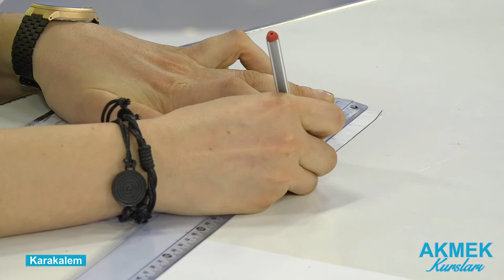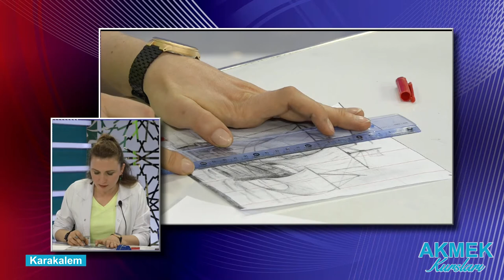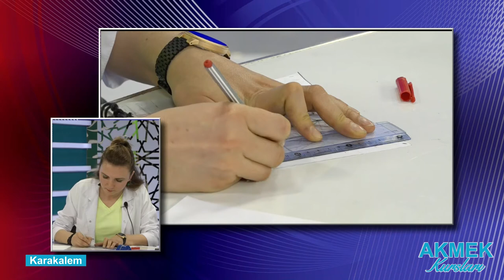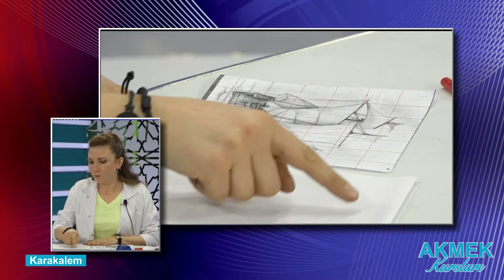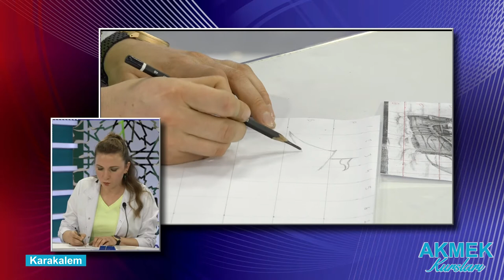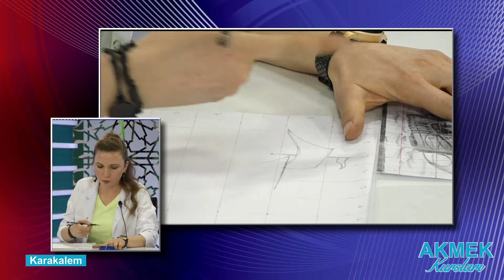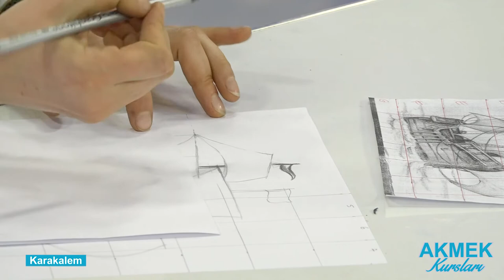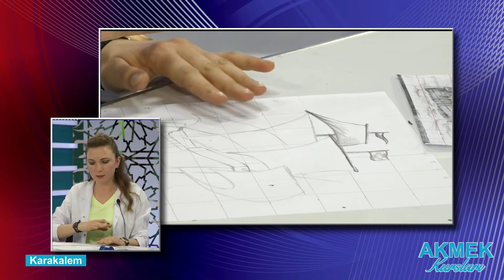AKMEK - Karakalem (3)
Aksaray Belediyesi Online AKMEK Eğitimleri
Karakalem Eğitmeni: Dilek Göktaş